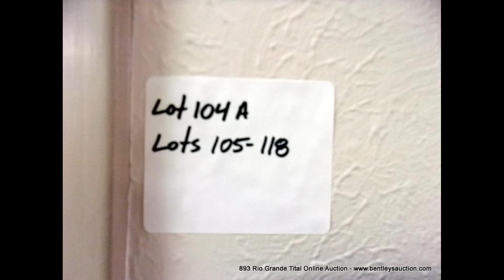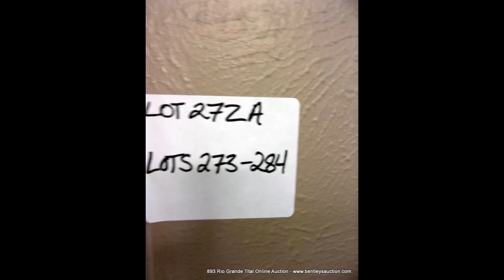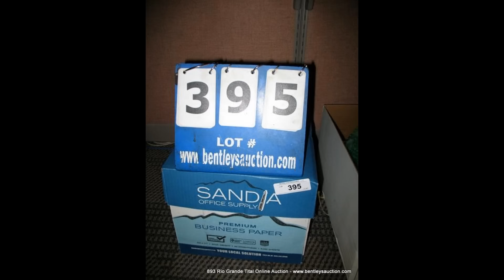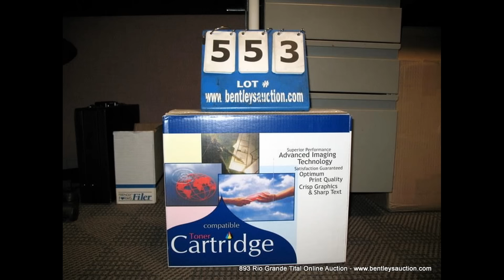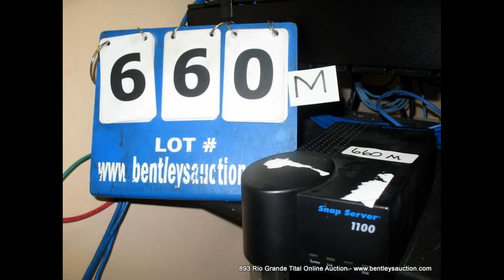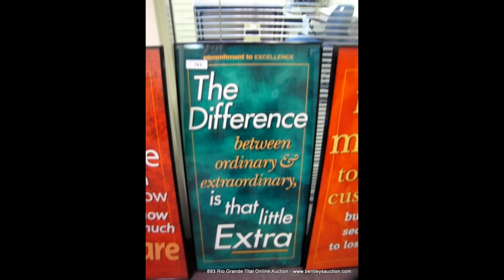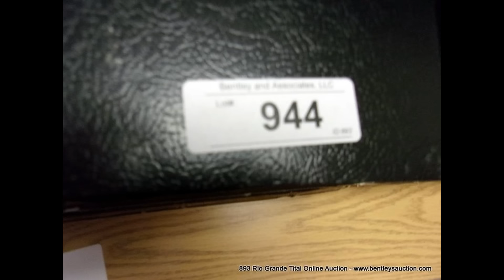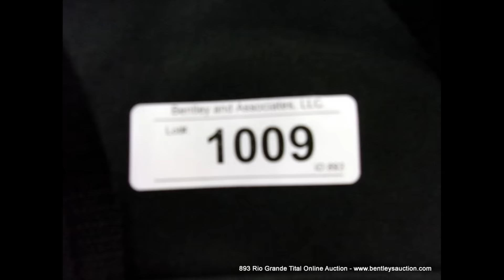893 Former Rio Grande Title Company Online Auction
Bidding Opens: Friday, February 1, 2019, 12:00 AM MST

Bidding Closes: Monday, February 11, 2019, at 6:00 PM MST (soft close)

Assets Location: Former Rio Grande Title Company, 6400 Indian School Rd NE, Albuquerque, NM 87110

Sale Type: Online – Internet Only – Timed Auction (Soft Close)
Description: For the U.S. Bankruptcy Court, District of New Mexico (Albuquerque), Bankruptcy Petition #: 18-12381-t7. Currently waiting for the Bankruptcy Court approval (date of auction).

Featuring: 1,072 Lots ~ 1,189 Items ~ 1,157 Images